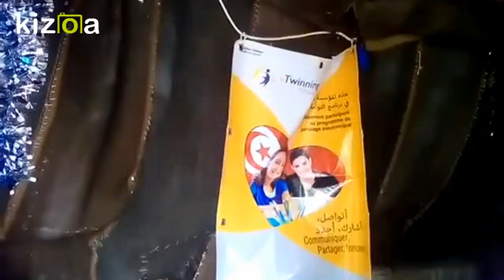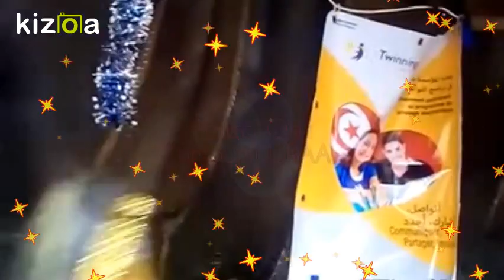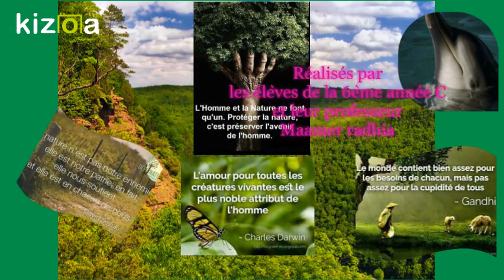Montage Vidéo Kizoa: La nature est notre mère à tous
Notre devoir est de protéger notre environnement